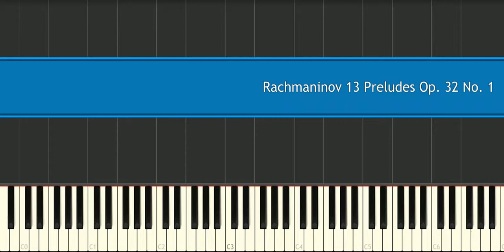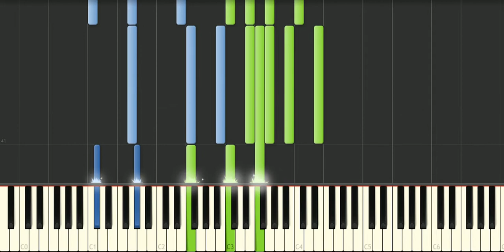Rachmaninov 13 Preludes Op. 32 No. 1 - Piano Tutorial - Synthesia